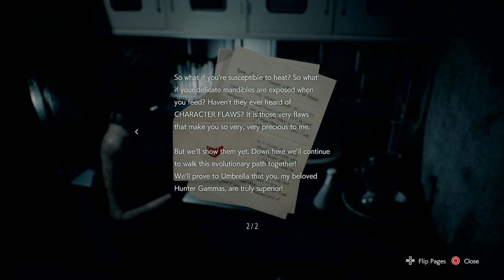Scott Plays Resident Evil 3 Remake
Hittin' the sewers and busting some chops in Resident Evil 3!